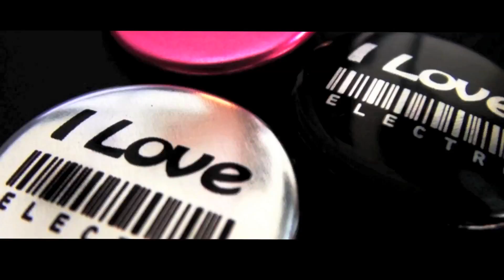I LOVE ELECTRO #38 // GABE MIx